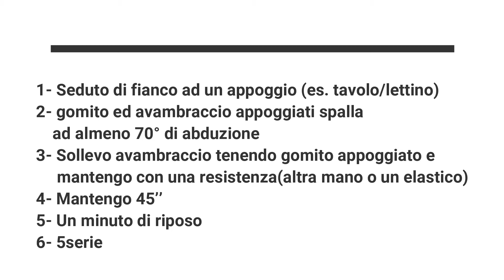RIGENERA isometria sovraspinato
TI CONSIGLIO DI NON GUARDARE:

"RIGENERA il canale che mancava.presentazione di un'altra riabilitazione"

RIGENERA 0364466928